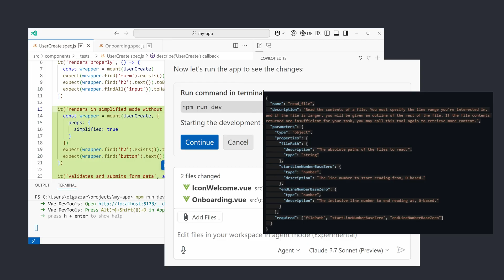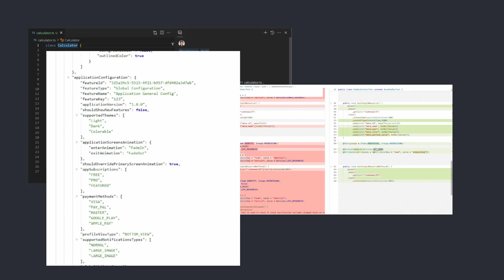Coding is becoming management… thanks to GitHub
GitHub copilot has released the new version of their AI agent... and it got a huge upgrade. Now all you have to do is prompt the agent in GitHub and it does a whole slew of stuff like build, test and lint.

Agents panel: Launch Copilot coding agent tasks anywhere on GitHub

0:00 a small YC trend
0:14 NEW AGENT!
0:44 how it works